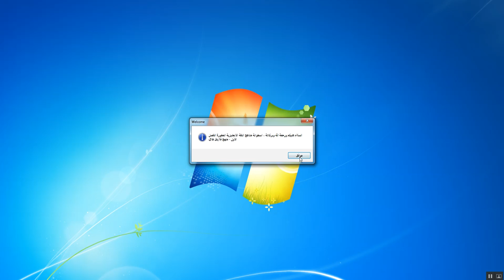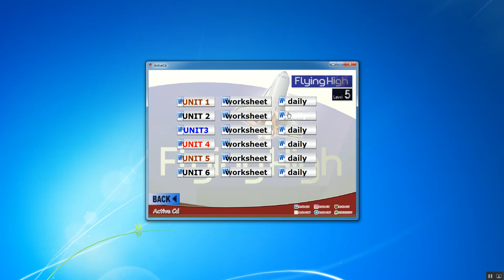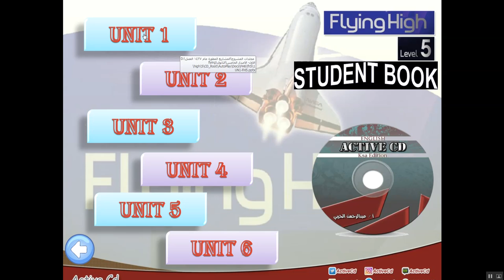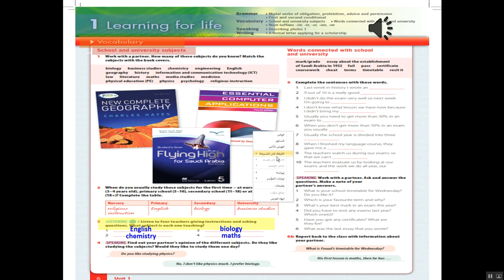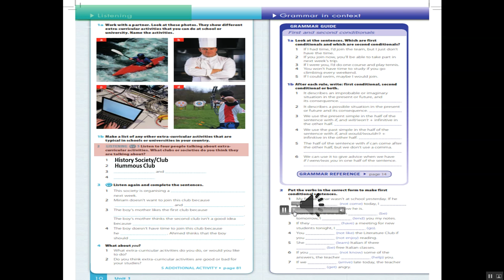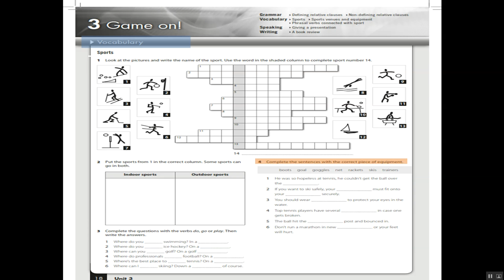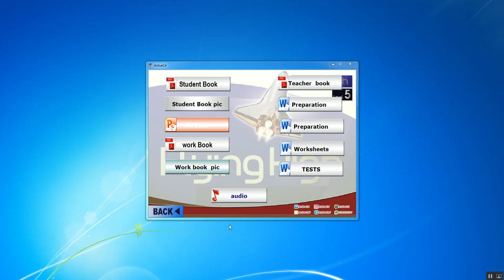الاكتف_ سيدي _الاصدار_ الخامس 5 FLYING HIGH _#الاكتف_ سيدي _الاصدار_شرح للتطوير وعرض للعمل